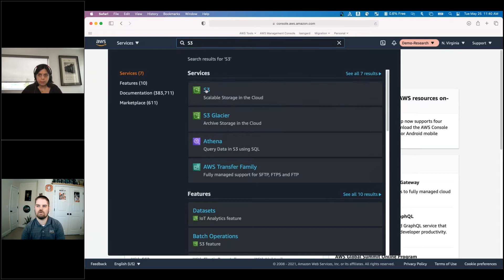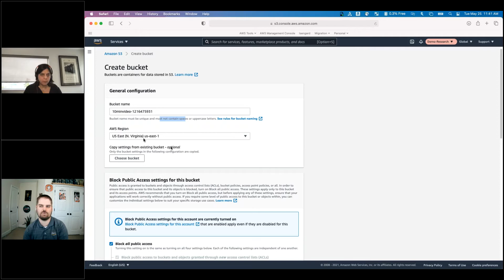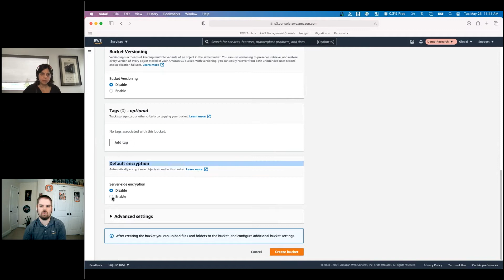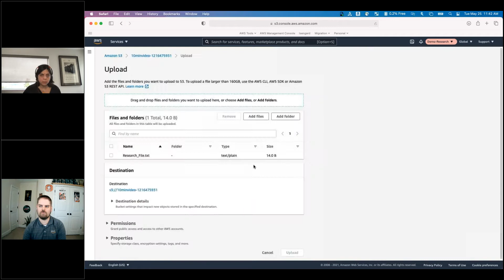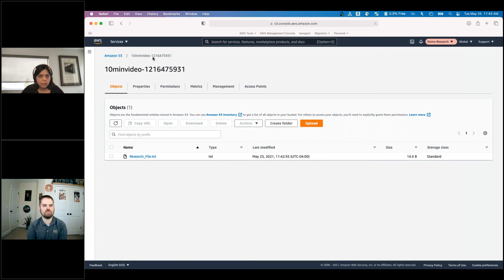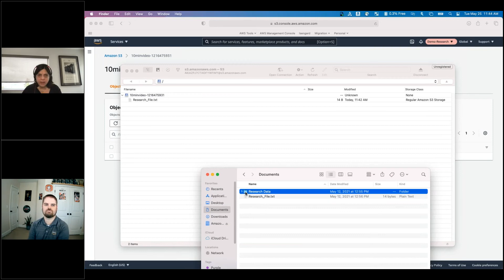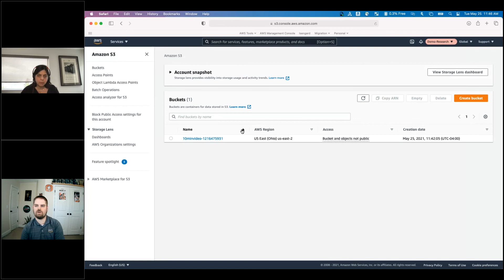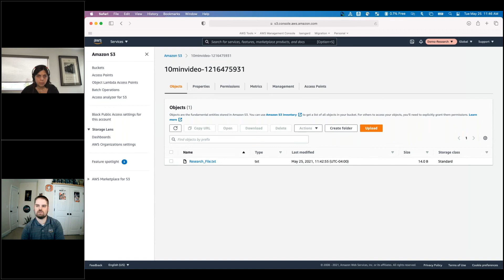Ten Minute Tutorial for Research: Storage: Moving your USB drives to AWS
Are you running out of storage for your research data? In this intro to Amazon Simple Storage Service (Amazon S3) you will learn why it is a scalable place to store research data and learn how to use Cyberduck to access Amazon S3 from your desktop.